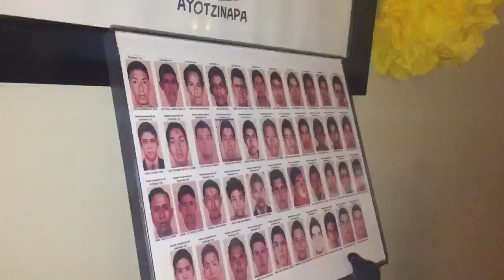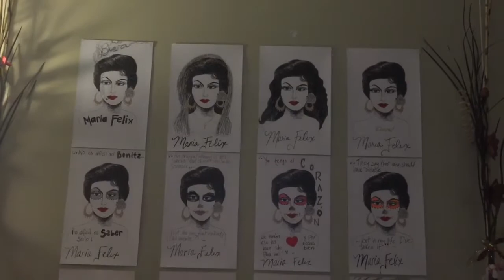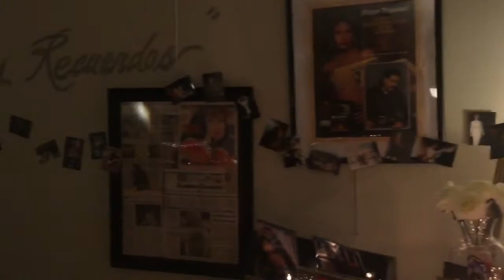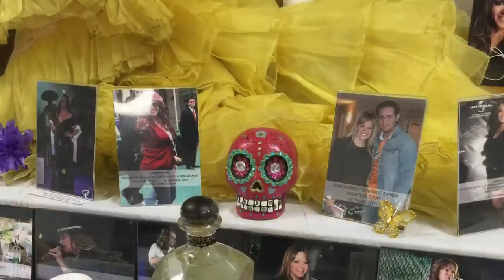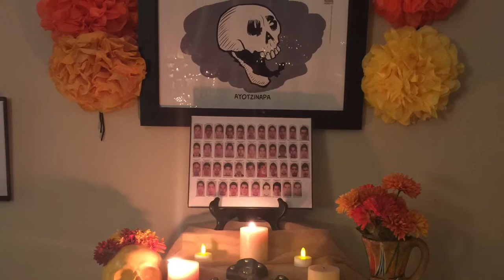Día De Los Muertos en Houston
Talento Bilingue de Houston celebrated Day of The Dead with traditional altars remembering loved ones that have passed away. Día De Muertos is a Mexican tradition where families of the deceased decorate a traditional altar with things that their loved one liked such as their favorite foods and drinks.